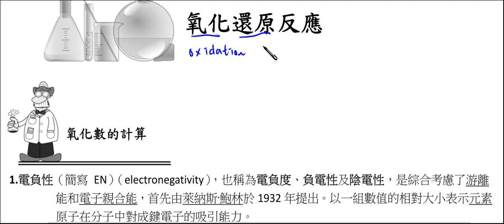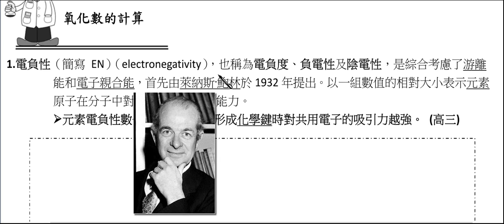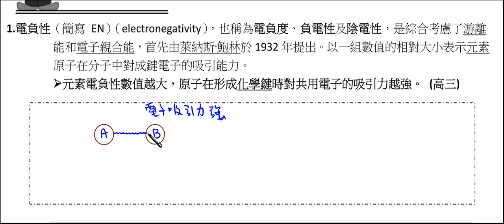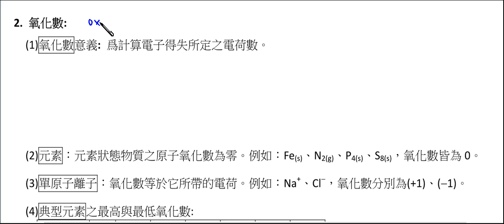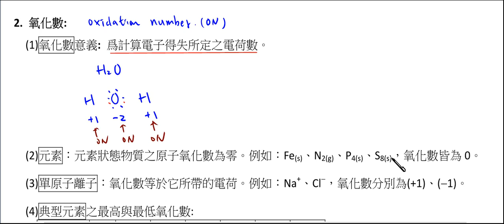高中化學_必修化學_氧化還原反應_氧化數的計算【莫斯利高中自然科教學網】